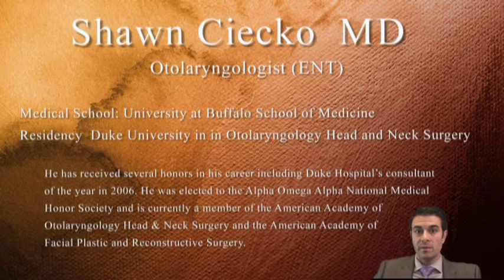Tympanostomy Tubes - Overview